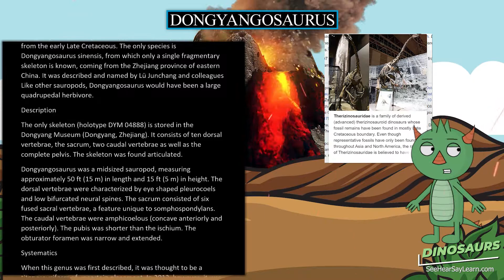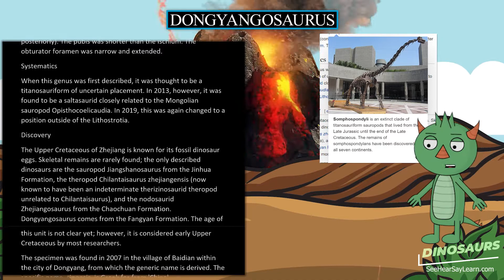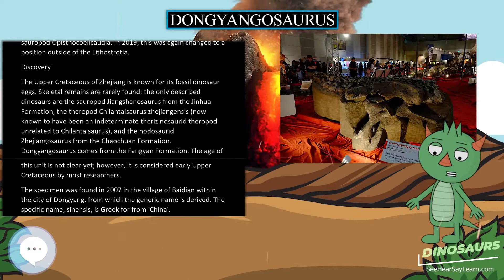Dongyangosaurus 🦖🌴 DINOSAURS 🌴🦖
Dongyangosaurus is a genus of saltasaurid sauropod dinosaur from the early Late Cretaceous. The only species is Dongyangosaurus sinensis, from which only a single fragmentary skeleton is known, coming from the Zhejiang province of eastern China. It was described and named by Lü Junchang and colleagues Like other sauropods, Dongyangosaurus would have been a large quadrupedal herbivore.

30 Pack Dinosaur Fossil Skeletons

Minelab GPZ 7000 Gold Nugget Metal Detector